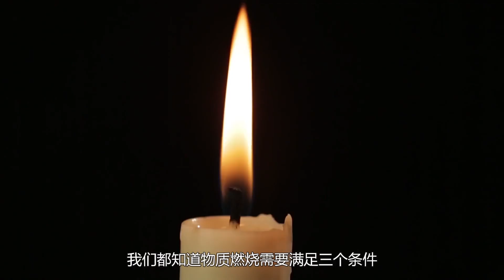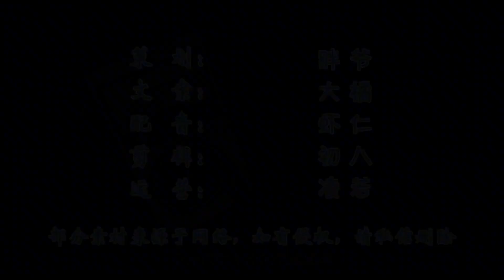手机也能发出“狮吼功”？将手机慢慢靠近蜡烛，有趣的现象发生了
＃ 盼盼黑科技